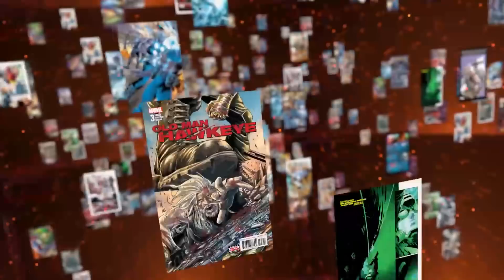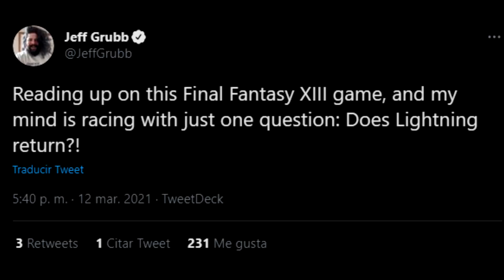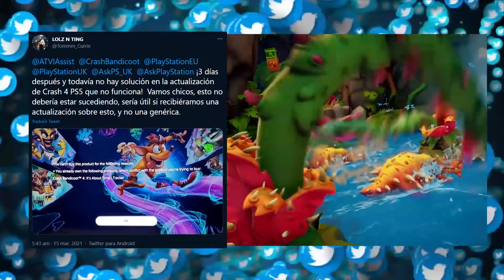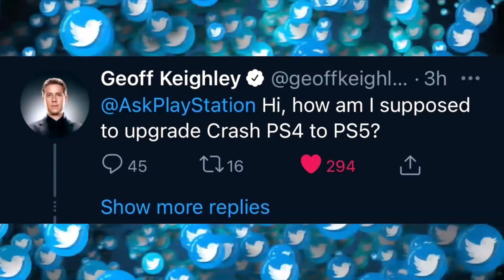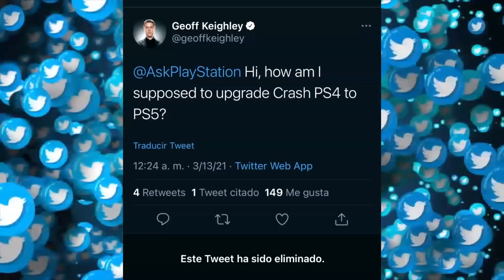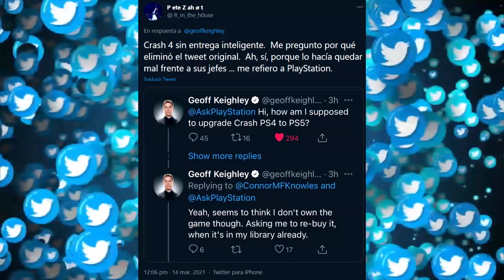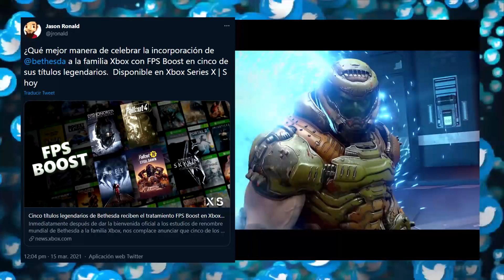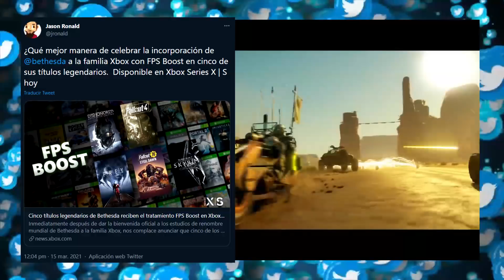GAME PASS SE LA SACA CON OUTRIDERS | XBOX CONTARÍA CON EXCLUSIVOS THIRD PARTY | SEKIRO A PS PLUS?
00:00 | Intro
00:27 | Crystal Dynamics asegura que continuará dando soporte a Marvel's Avengers durante años
02:08 | ¿Final Fantasy XIII Collection para PS5 y Xbox Series? Las redes especulan con este inesperado anuncio
02:38 | El creador de Silent Hill trabaja en un juego con un desarrollador japonés
03:17 | Ghost of Tsushima tiene una de las mejores tasas de finalización en PlayStation
04:37 | Sony confirma que la función de comunidades de PS4 será eliminada en abril
05:29 | Crash Bandicoot 4 esta dando problemas para actualizar la versión de PS5
08:15 | Sekiro Shadows Die Twice Posiblemente llegue a Xbox Game Pass o PS Plus
09:19 | DOOM Eternal: The Ancient Gods – Part Two
10:30 | Outriders estarán disponibles en Xbox Game Pass el día 1
13:01 | Bethesda a la familia Xbox con FPS Boost en cinco de sus títulos legendarios. XSX|S hoy
14:07 | Microsoft estaría trabajando con varios estudios Third Party para desarrollar juegos exclusivos